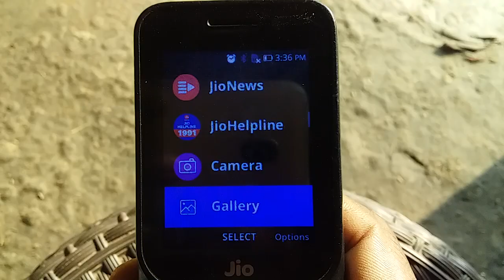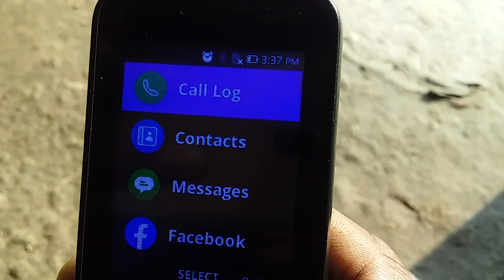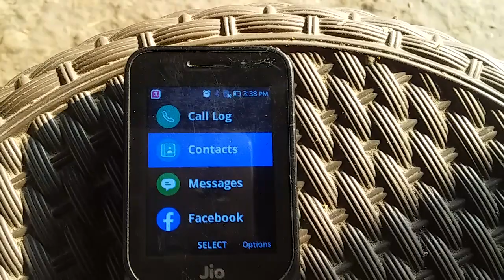jio phone me screenshot kaise len | jio phone me screenshot kaise lete hain | new jio phone | 2024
jio phone me screenshot kaise le sabse aasan tarika
jio phone next screenshot

   doston aaj ke is video mein maine aapko bataya ki aap Jiyo phone Ke Kisse bhi model phone mein short screen Kaise Le sakte hain.
   doston agar aap jio ka phone chalate Hain jio ka keypad phone to usmein kai bar Hamen screenshot lene ki jarurat padati hai ja sakta padati hai lekin Ham use jio ke keypad phone mein screenshot Nahin Le paate hain lekin aaj ke is video mein maine aapko bataya hai ki aap apne jio phone mein Chahe aapka new jio ka phone ho ya koi bhi model ka usmein ijili short screen Kaise Le sakte hain.